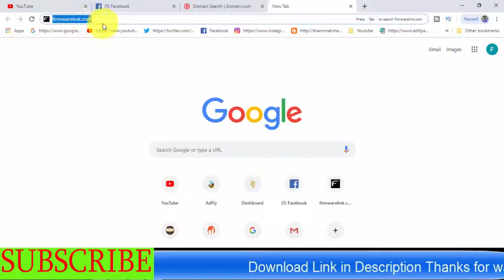how to free download Zolo firmware (all models)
Download  Zolo firmware (all models)